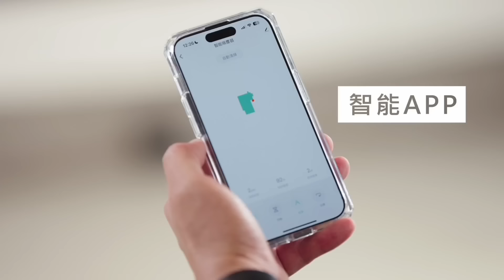TOYOTA貨車Townace也漏水？😱原廠油耗灌水？車主表示：很後悔沒選菱利...veryca A180 A190 zinger Carry innova參考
這價格真的太殺了😱這次法國湯姆森針對粉絲提供了超級優惠價，原價12900的掃地機器人，限時下殺3990元😱這台湯姆森掃地機器人，不只配備陀螺儀還可以使用APP控制路徑規劃，今年過年大掃除就靠它了😍
🌟優惠數量有限唷❤️

出國還好有這個旅遊翻譯神器😍原廠硬是提供比蝦皮還便宜的價格😍感謝原廠提供特別優惠價，有外籍看護也很適合唷👇

你無聊的時候都在做什麼消遣？
有什麼方式不影響別人又可以舒壓🤔用這隻旺德卡拉棒唱歌是一個好方法，又可以不影響別人真是太棒了😍優惠在這裡

終於試完了這個德國SABA雙渦輪吸塵器😍效果很棒...給粉絲們過年時可以好好除舊佈新一下，PCHOME還賣這個價，今年特別跟原廠爭取只有200台不到零頭3990元，賣完就沒了唷！要搶要快唷😍

過年期間整天在家腰酸背痛😱當然要來一隻德國藍寶筋膜按摩槍👏之前看過朋友在外面買便宜的一下子就壞了，力道也很小，不如用手按🤣但是德國的就是不一樣，不只力道可調整，耐用度更是了得，絕不是坊間便宜貨可以比擬，有興趣的朋友可以點選連結參考唷！

過年忽然發現家裡碗筷很雜亂😭趕快來一組「湯姆森廚房殺菌機」，除了有烘乾收納功能外，還有紫外線殺菌功能，特別適合廚房潮濕容易發霉的環境，原本雜亂的廚房現在清爽多了😍優惠連結：

這幾天出門才發現充電器真的很重要😱還好我隨身攜帶這組HP車用充電組😍正副駕駛座充電沒問題，有安規認證的才安全，一組才499推薦給大家👇